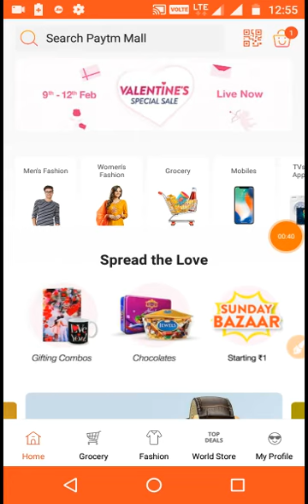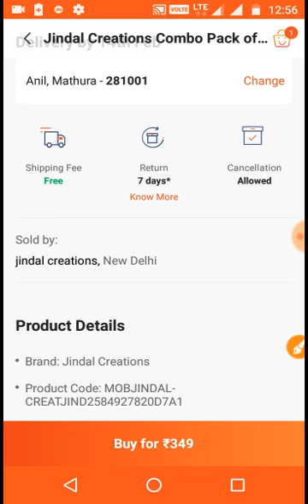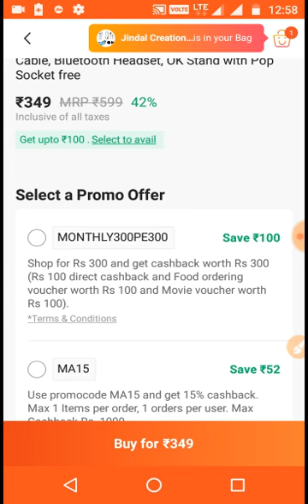Rs. 0/- Paytm Mall Free Shopping Offer | Mall offer today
Rs. 0/- Paytm Mall Free Shopping Offer || Mall offer today || Paytm Mall offer today

 Paytm Mall Earn Good New Best Prosses friends...

🤔Friends Ajhka video bohat accha  or interested hai okay

So friends Step by step Follow my Tricks ...

Now looking for video description okay...

Video description. 👉

Good news all Paytm KYC user Paytm launched Free offer To Mall products Buy . Buy Mall products and get cashback full.
Buy only ₹0 , Paytm Mall Top 5--6 Deal's products Loot offer today...

Paytm Assured loot cashback offer...

And Totally free shopping offer today 😃🤔

.. bhai nahi to time expired ho jayega...

 Paytm New Mall offer today.
 Paytm offer today. Paytm Mall offer.
 Buy Paytm Mall products and get cashback.
Paytm Best offer Loot Mall products.

Friends ...

Follow  it's Best offer Trick okay. ...🙋‍♂

Paytm Mall Coupons : Flat Rs.200 Cashback on 299 Cashback offer KYC user available.

 Min Order Value ₹299 order value okay friends...

 Okay This code is applicable for maximum 3 quantity per item & for maximum 3 quantity per order.

Per item .

Best order value...

The Paytm Mall app brings you over 68 million products sold.

 By 1.4 lakh sellers across 1,000 cities.

And towns across the country.

And

These products fall in almost all shopping categories like Fashion, Mobile Phones, Electronics, and Travel etc.

 that you will find on a typical marketplace.

Friends.. Look.

You know 👉  All the sellers on Paytm Mall will be going through rigorous quality checks.

And looking good offer...

 with a strict control over their warehousing.

And shipping control Thus👉with Paytm Mall, you may expect trustworthy..

quality purchases delivered on time  it Paytm condition .
Free Free Free offer today on Paytm Mall...

Etc Mall offer apply now .. Galdi karo

Latest updates offer today

Etc products okay...

Please looking for the Notice. 👇👇👇👇👇

1.Like👍🏻
2. Share📲
4. Notification🔔
5. Comments📝
Thanks..

Click and buy products
Click and wait 10 second [ please] okay friends follow link..

Paytm Mall loot offer today ₹0 rupes me products amazing cashback offer 5--6 products loot offer. Paytm Mall big deal of the day.

Your Queries...

1. Paytm Mall offer,

2. Free products,

3. Paytm Mall free shopping offer,

4. Paytm magic offer today,

5. Paytm Mall today's offer,

7. Paytm Mall free shopping offer,

8. Paytm Mall new offer,

9. Paytm offer,

10. Paytm today offer,

11. Best offer on Paytm,

12. Paytm Mall offer today,

13. Paytm Mall offer,